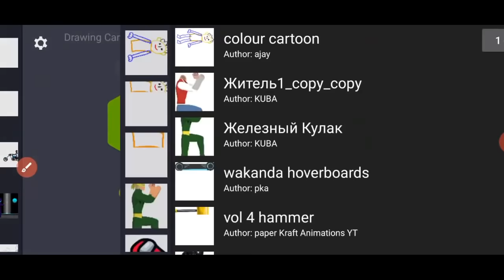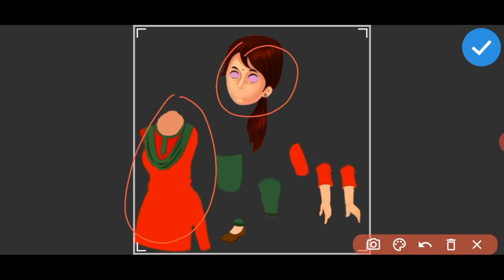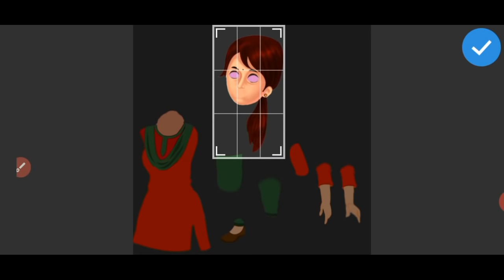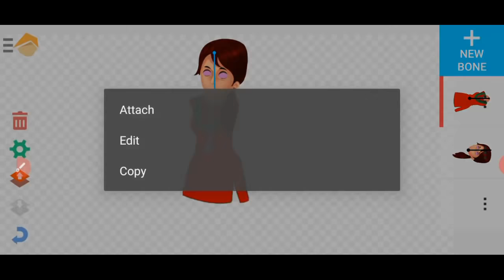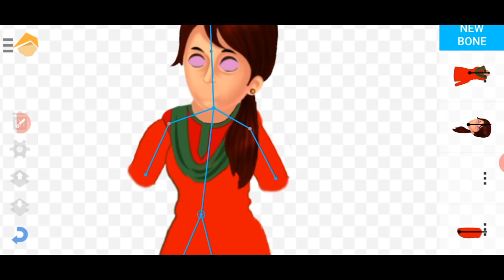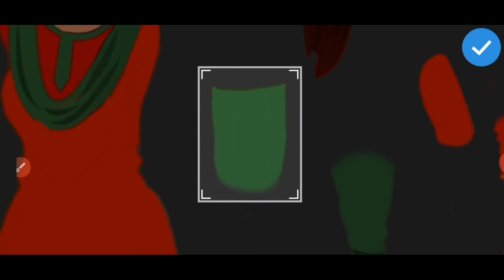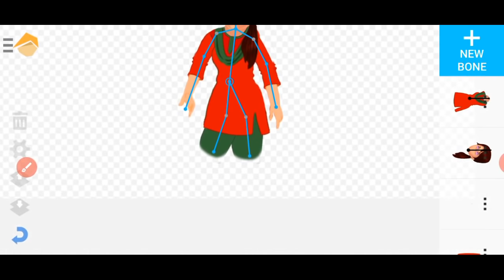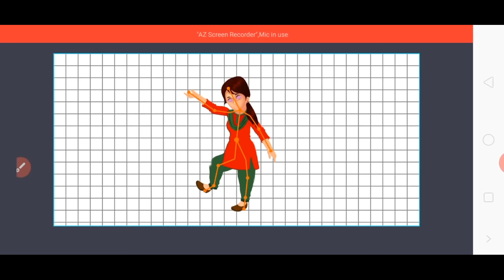Drawing Cartoon 2 Mai Kisi Image se Character Kese Banaye | Mobile Hindi Animation Application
Hello Dosto aap sabhi ka suagat hai mobile world mai jha sab kaam mobile se ho rahe hai bahi hum bhi mobile se animation
App Name : - Drawing Cartoon 2